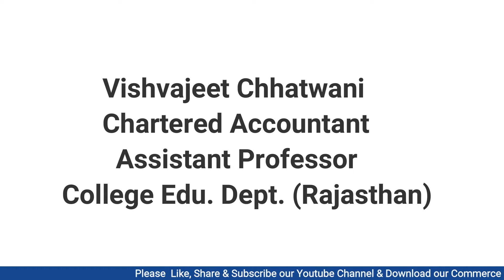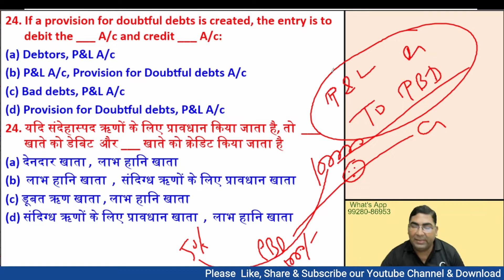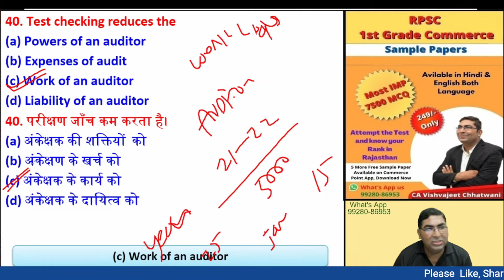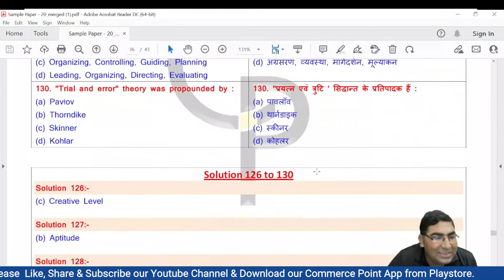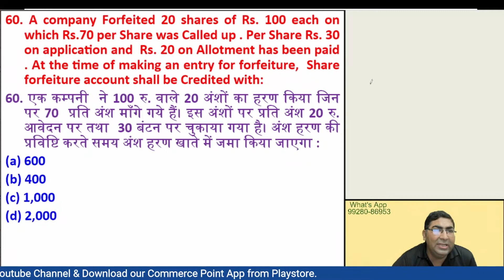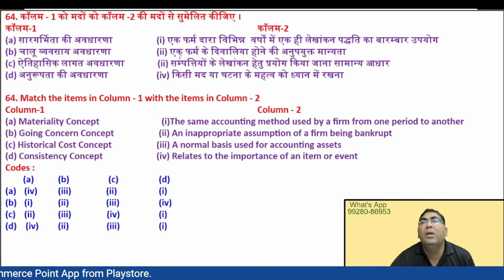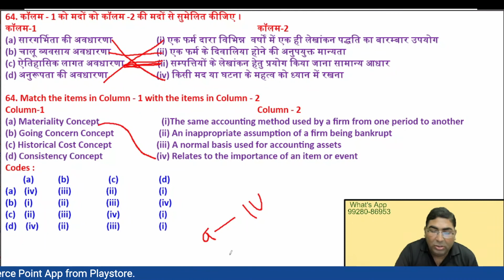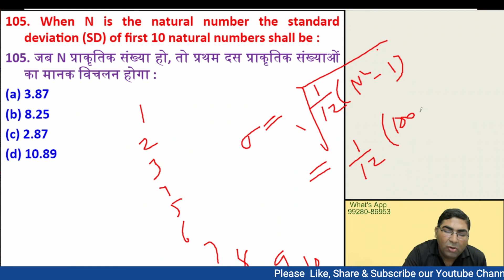Free Mcq with solution#20th Commerce Sample paper# Rpsc School Lecturer Series#Best Mcq#free pdf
Aps pgt recruitment-2022,  Free Mcq  for Aps Commerce

1st Grade Commerce Boys Whats'app Group (1st Batch Link)

1st Grade Commerce Girls Whats'app Group (2nd Batch Link)

This video will help you to fix the below-mentioned Queries:-
# First grade School Lecturer,
# Most IMP Sample Papers ,
# Free and Paid Sample  Papers for 1st Grade,
#  Most imp Mcq's ,
RPSC Junior Accountant ,
Junior Accountant ke liye kya kare?,
# Most important Multiple Choice Questions of Single Entry System
# MCQ's,
# RPSC 1st grade ke tayaari kaise kare,
# RPSC 1st grade commerce best Course ,
# Commerce Teachers banne ke liye kya karna padta hain?,
# 11th & 12th Commerce Teacher,
# 1st Grade teacher,
1st Grade teacher kise bante hain?,
Commerce point,,
Vishvajeet sir,
Vishwajeet sir,,
Commerce point,